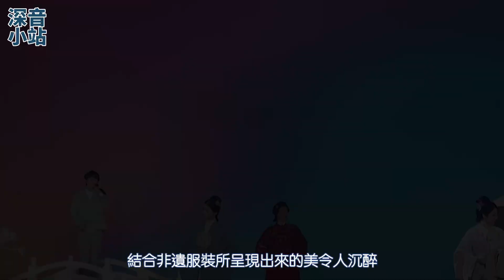《彼岸花》超車《光亮》！？《和光同春》入選亞洲新歌榜十大MV